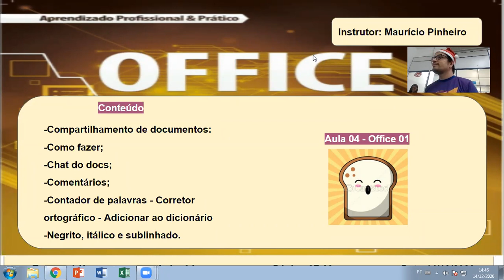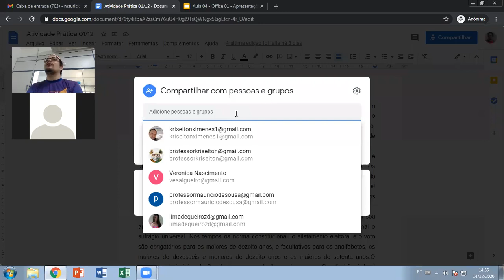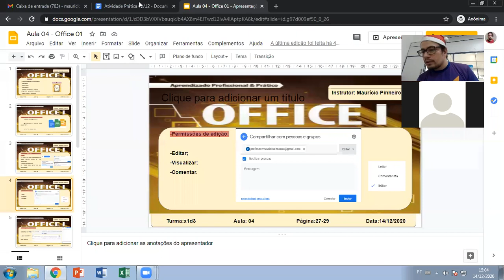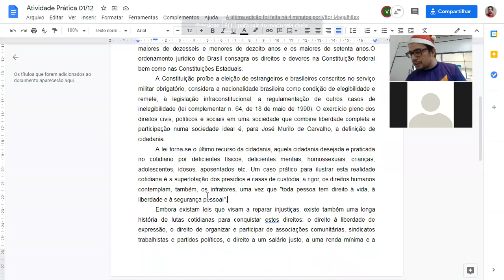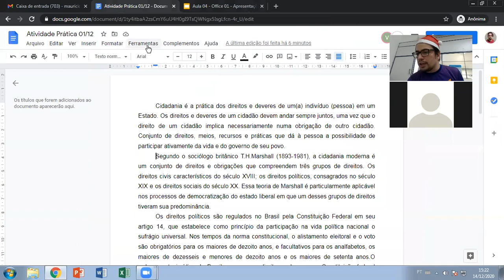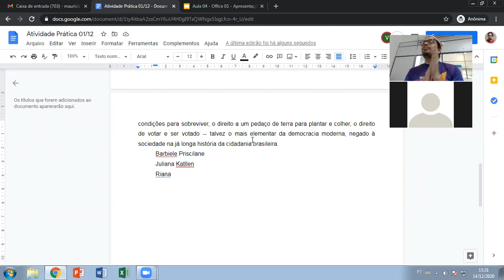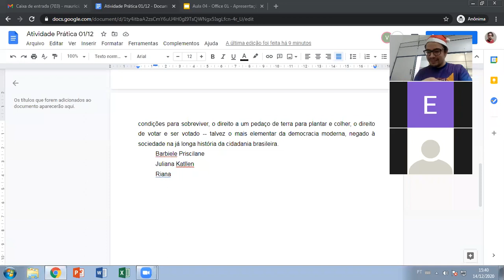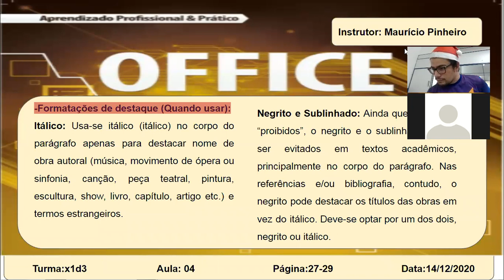OFFICE 01 - AULA 04